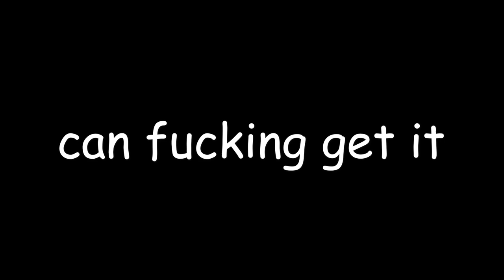Buffy the Vampire Slayer Talk || s5e07 "Fool for Love" (it's me, im the fool)